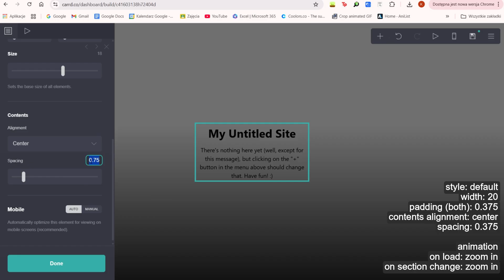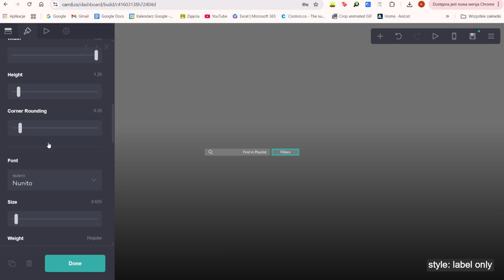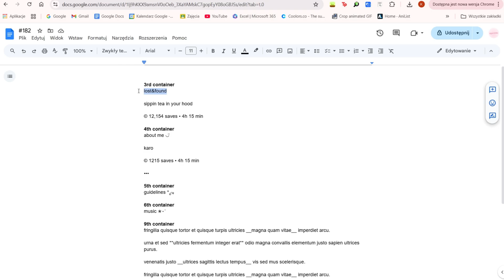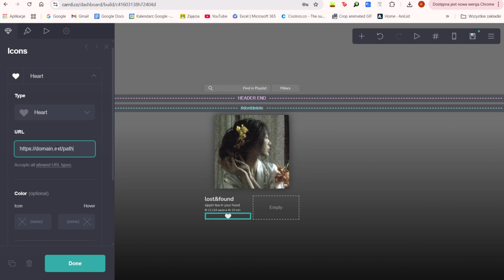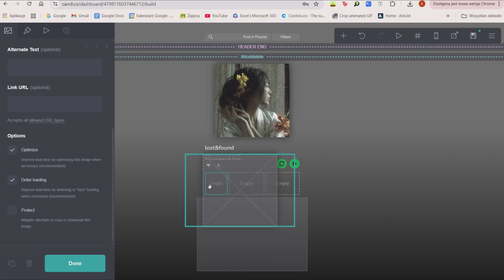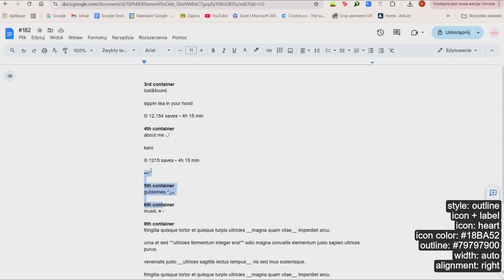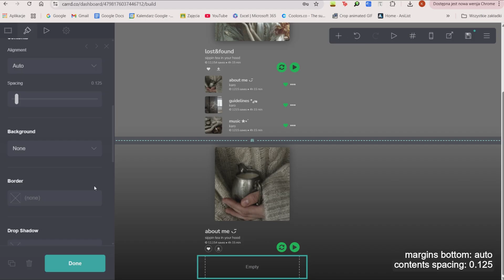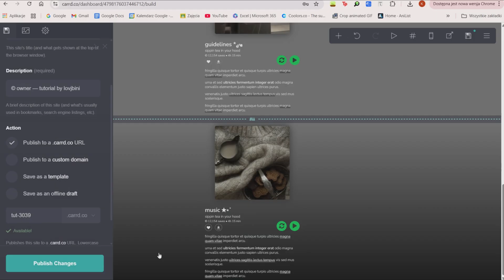spotify themed (interactive) pro lite carrd tutorial — © owner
— you DO need pro plan for this carrd (more elements)!
— change the playback speed if it is too fast or slow for you!
— all resources used in this tutorial can be found below!

timestamps:
0:00 – intro
0:12 – elements
13:35 – pc results

© owner – tutorial by @lovjbini (put this in the description!)

(keep in mind that it's just a web archive and it may not show every element!)